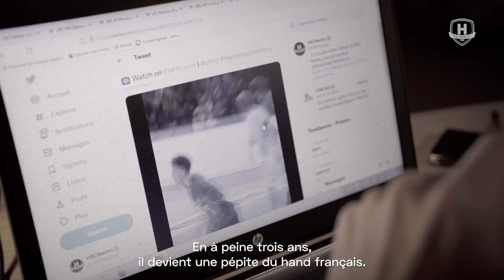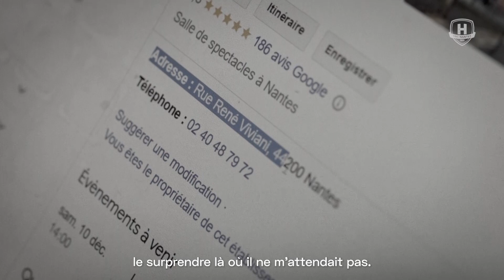Thibaud Briet prolonge jusqu'en 2028